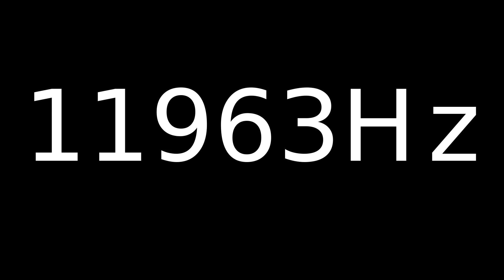Speaker Sound Test 11963Hz | Speaker cleaner sound